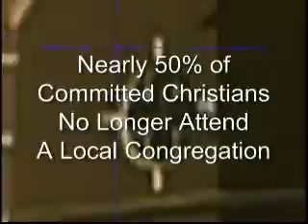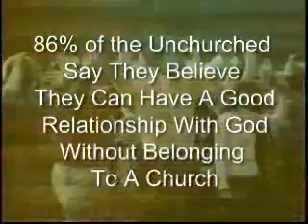Movie Trailer: Church Outside the Walls: Part 1 of 4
Church Outside the Walls. Millions of Christians are quitting church.  This unsettling 4 part video documentary focuses on this growing global movement in Christianity.  Part 1: The Dropouts